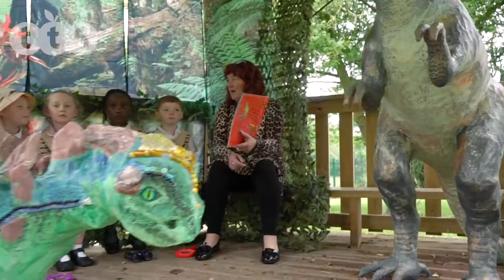Adventures with Dinosaurs Giant Mache Figures From TTS Group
Adventures with Dinosaurs Giant Mache Figures

- Exciting group art activity
- Easy to decorate and re-decorate simply paint over and start again
- Engaging figures perfect stimulus for role play and storytelling

Create a prehistoric adventure everyday in your school with these exciting giant papier mache figures.

Supplied plain create the 'roaring' good figures using patterned decoupage papers, acrylic paint or combine to achieve stunning results. An art activity no child will forget!

Create great excitement in the school reception, classroom or outdoor sheltered area. The perfect stimulus for role play, storytelling, language and creative development. Supplied in large pieces some very simple construction will be needed before decoration. Instructions and spare rolls of papier mache are included in the pack.